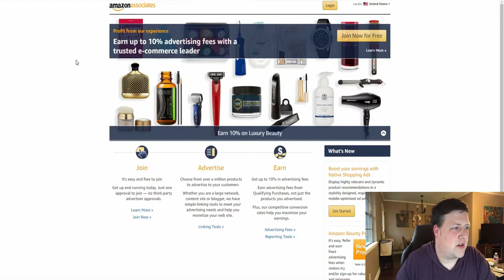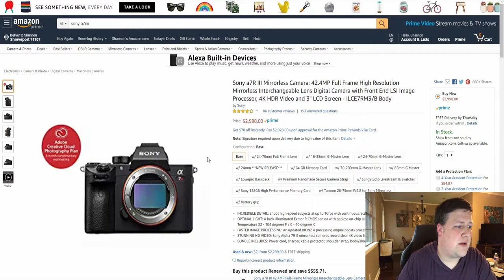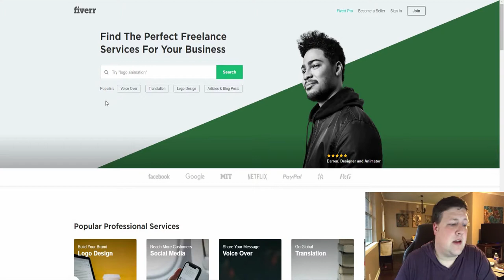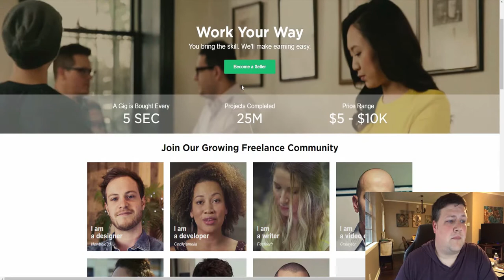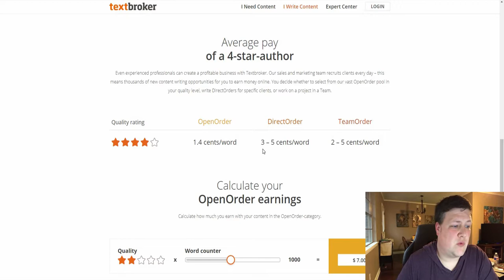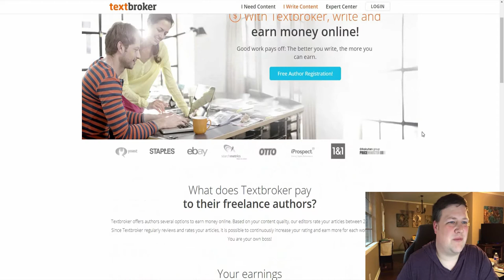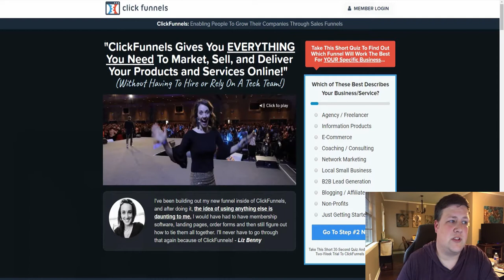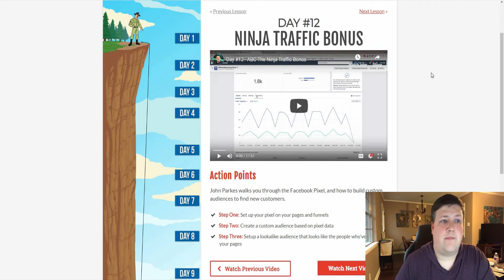5 Ways to Make $100+ a Day Online in 2019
Here are 5 websites to make $100 or more per day online in 2019.

There are many different websites to make money online and in this video I share 5 of them with you. I will also share my number one recommendation to make money online.